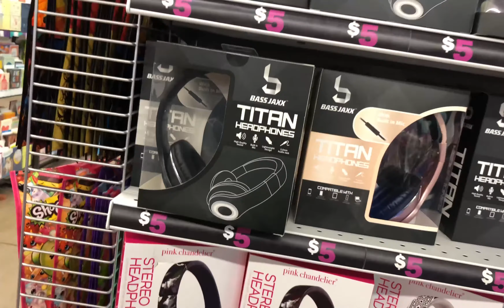Five Below Tech Challenge (Part 1)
My fiancee and I started to try something new. We wanted to see how bad can cheap tech be and are there some that could be really good. So we decided to challenge that idea by seeing if we can use tech under $5 from Five Below.

Five Below Tech Challenge [Part 1] (Under $50)